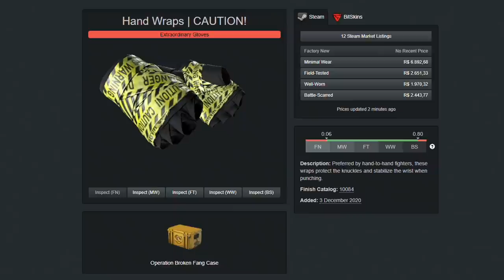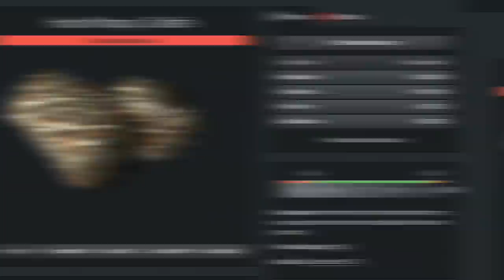TODAS AS NOVAS LUVAS DA NOVA OPERAÇÃO DO CS:GO (+ combos com facas)